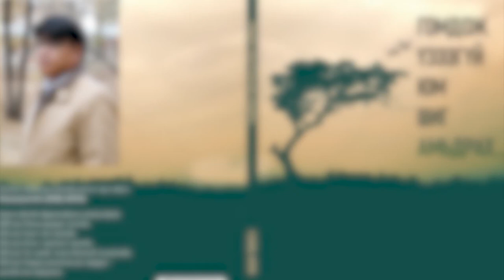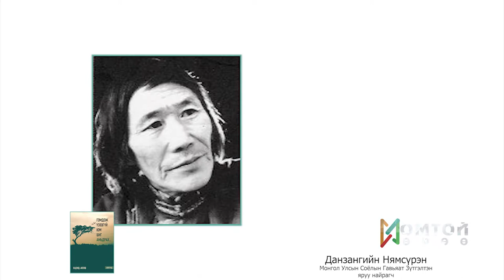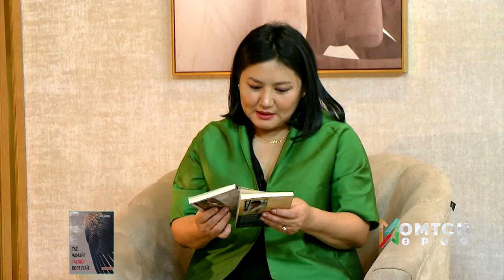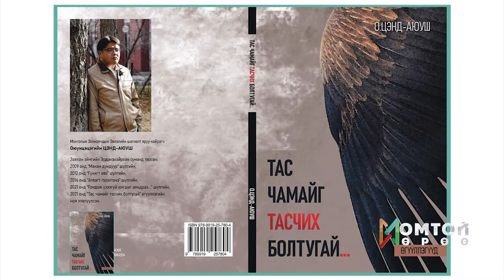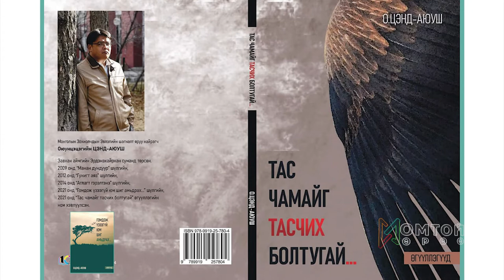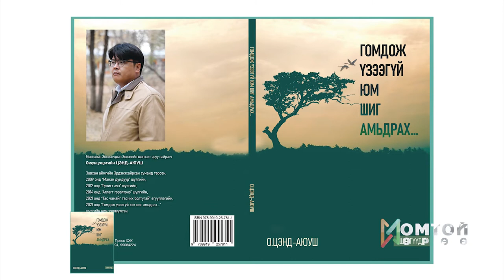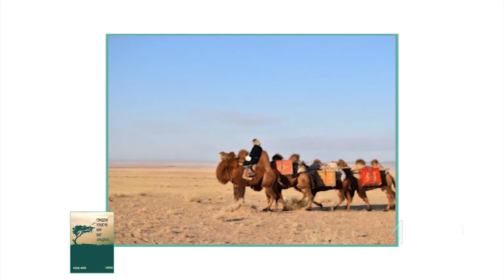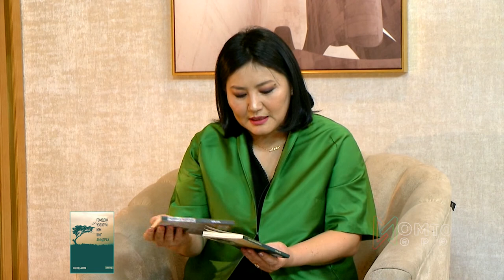Номтой өрөө Зочин : О.Цэнд-Аюуш "Болор цом" - ын эзэн, яруу найрагч